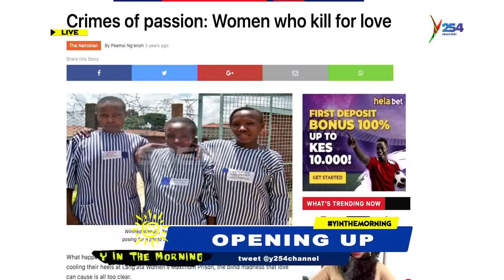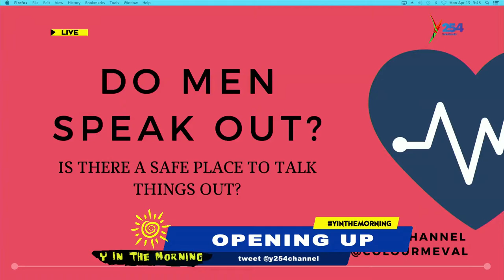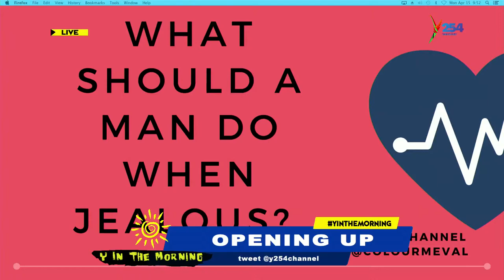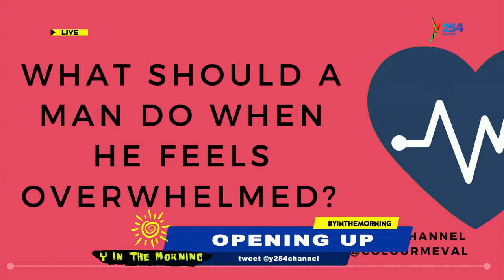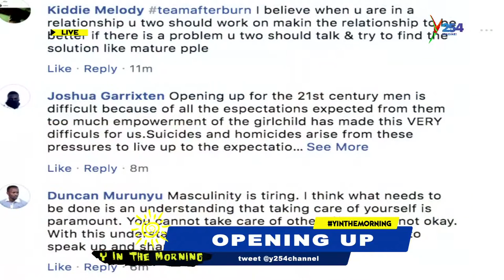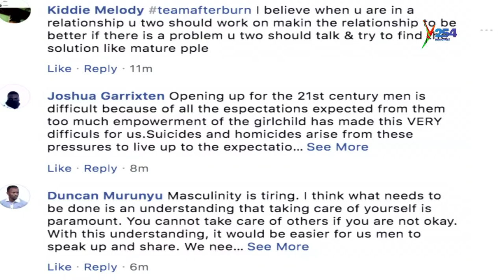Man talk :Do Men Open Up On love & Family Issues They Undergo? Pt-2